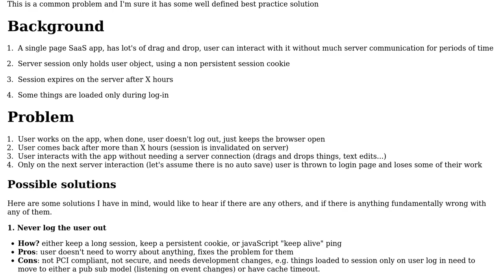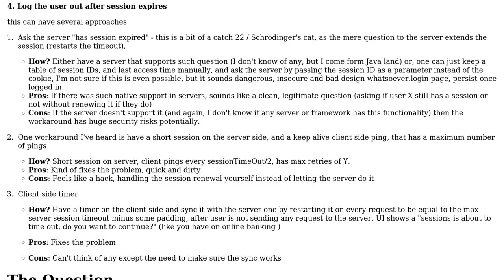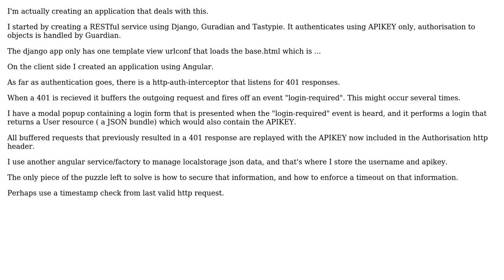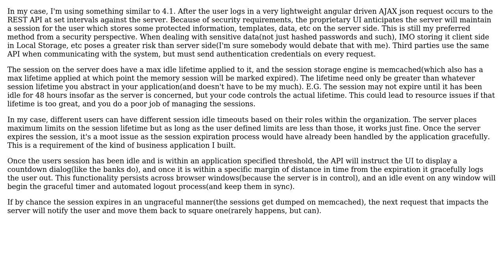Software Engineering: User session timeout handling in SaaS apps - discussing several approaches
With thanks & praise to God, and with thanks to the many people who have made this project possible! | Content (except music & images) licensed under CC BY-SA | Music | Images & others | With thanks to user johnfound user Eran Medan user Chris user Bill user airtonix and the Stack Exchange Network Trademarks are property of their respective owners. You are responsible for your own actions.